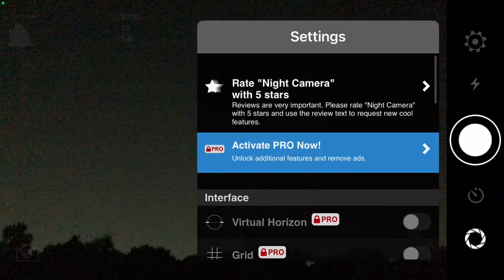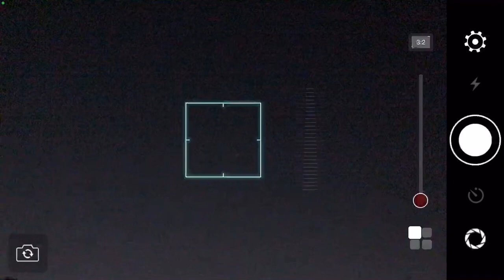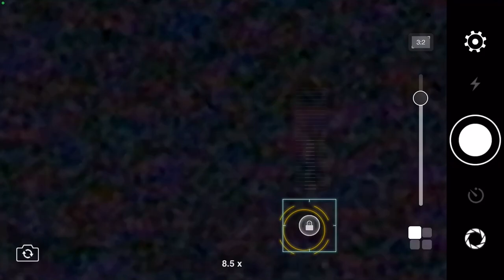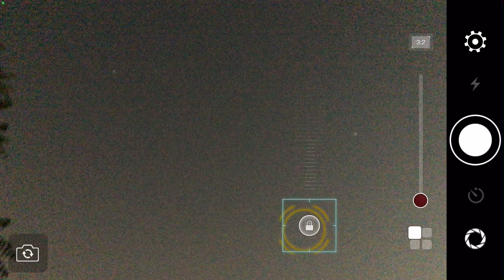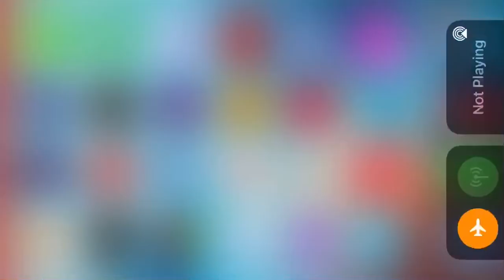Can You See Them in The Sky?